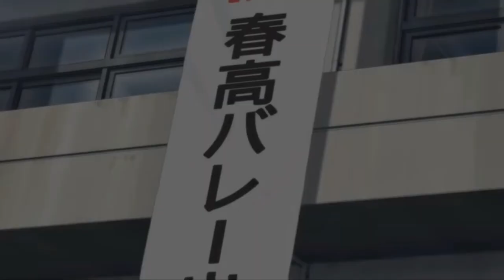Haikyuu Season 4 -- TRAILER -- Official " TO THE TOP "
Haikyuu Season 4 official trailer
Studio  TOHO animation
Type Shōnen
Field Comédie, sport
Theme  Volley-ball
Author  Haruichi Furudate